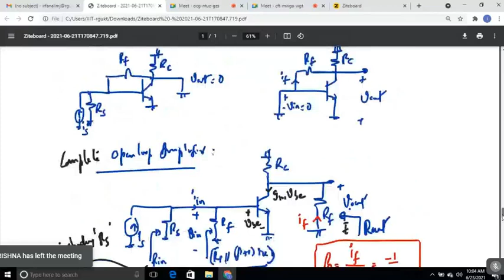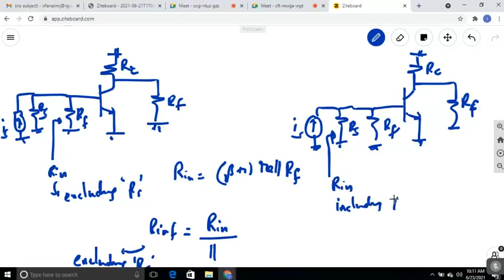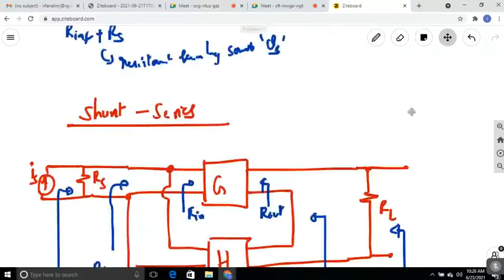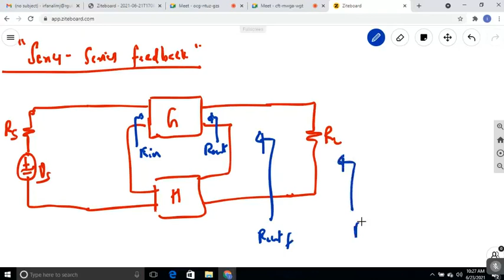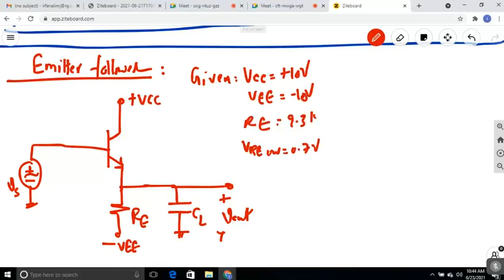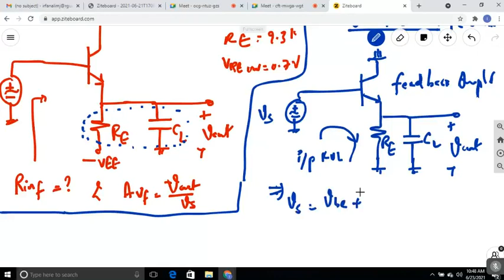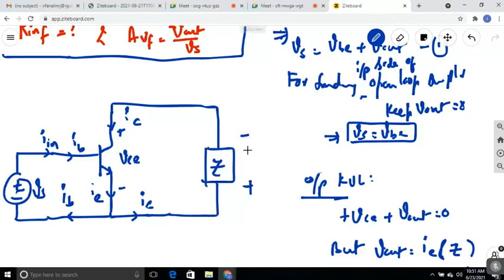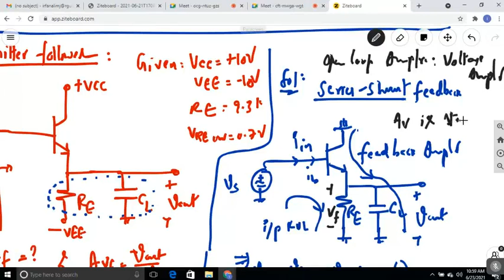Gain bandwidth product